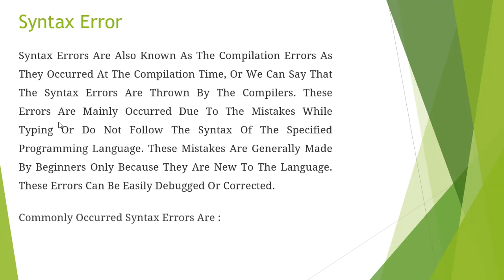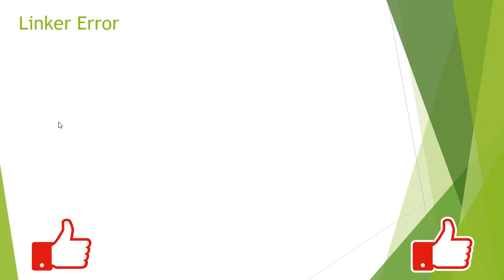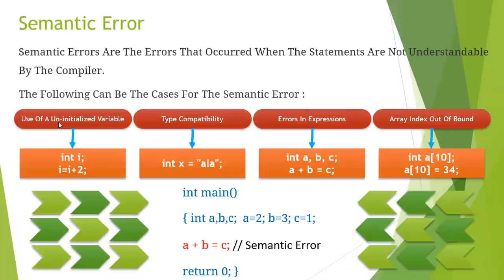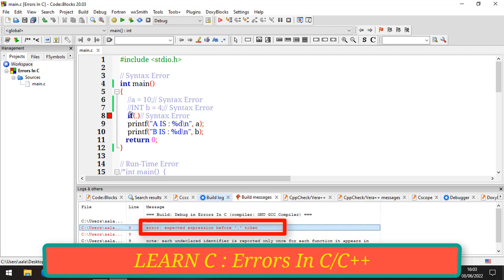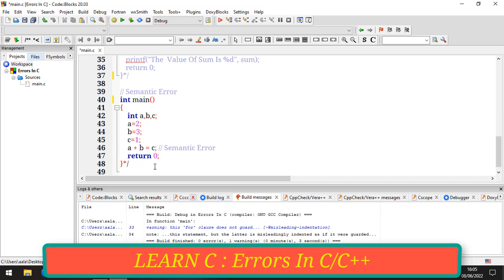#22 : Learn C Language | Types Of Errors In C Programming